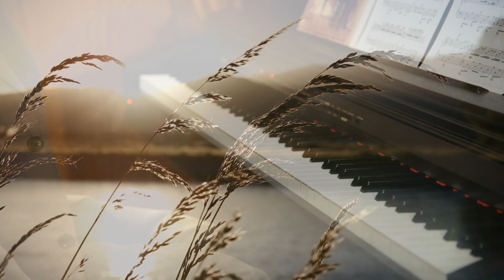《梦中的婚礼》Mariage d'Amour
简单好听的曲子